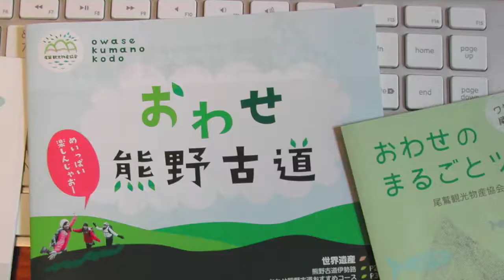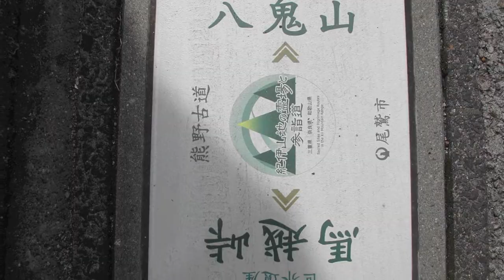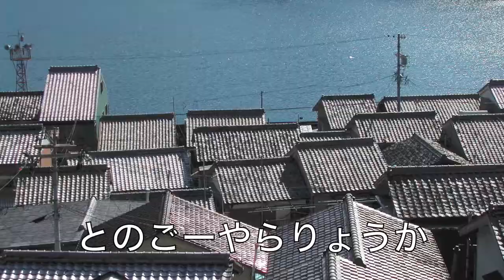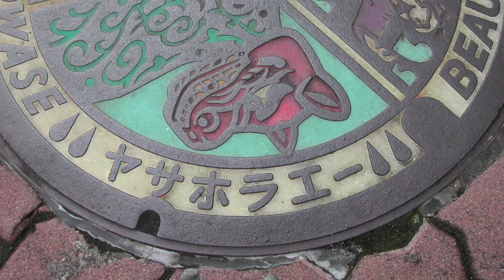尾鷲節 三重県尾鷲市観光 Owase Bushi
I recently traveled to Owase City in Mie, Japan. I got a lot of inspirations there. It made me sing first time in my life a Japanese traditional folk song. ENJOY!
尾鷲節　録音　尾鷲市の写真 Owase City in Mie Prefecture, Japan
終わりに尾鷲節の時報があります。